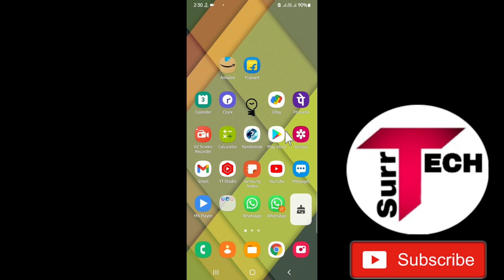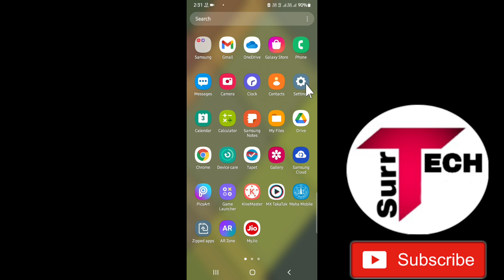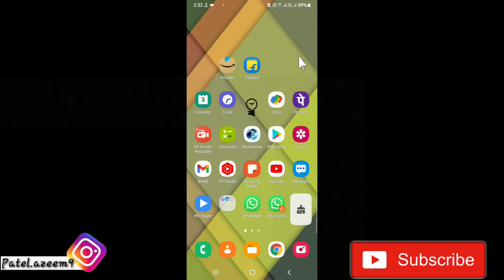WhatsApp Camera The File Format Is Not Supported Problem Solve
The File Format Is Not Supported In Whatsapp
WhatsApp Camera File Format Is Not Supported Problem Solved
WhatsApp Camera Not Supported Problem Solve
The File Format Is Not Supported Problem Solution in whatsapp
Whatsapp camera not opening
Whatsapp camera problem

●My Channel Gears:

● Hp Pavilion Gaming Laptop:

●Boya By M1 Mic :

●Boat Rockerz 400:

● Fuarez Mic

●Bluetooth Headset

●Bluetooth Speaker

●Wireless Headphone

In this video I will discuss on these topics below: